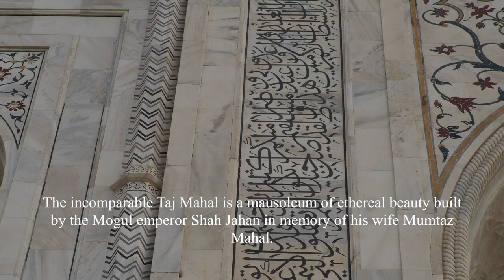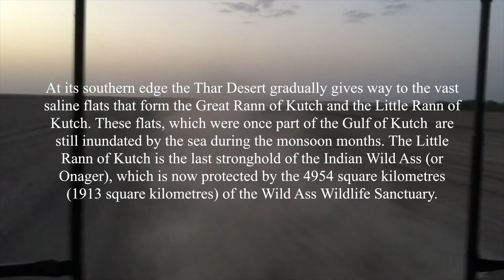20 days with Inger part 1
this is the first section of our journey...the Taj, the Chambray, The Black bucks and the Gir lions.